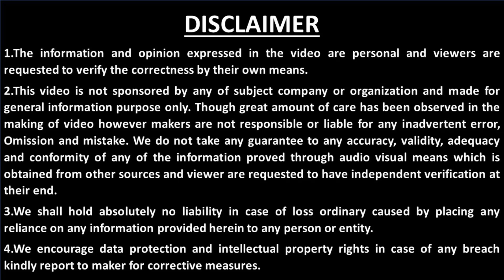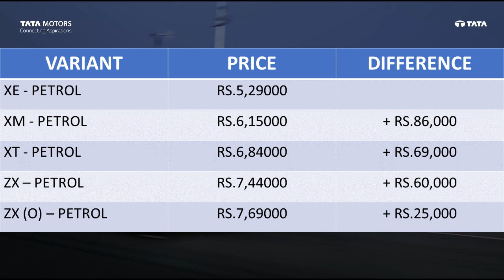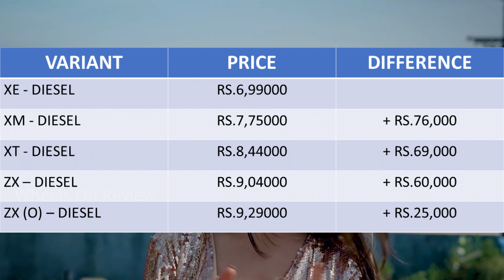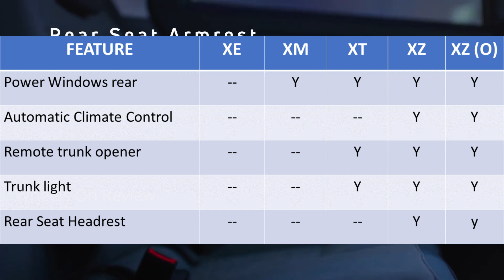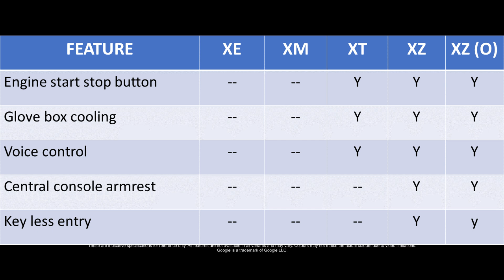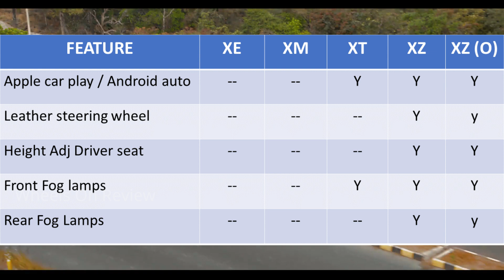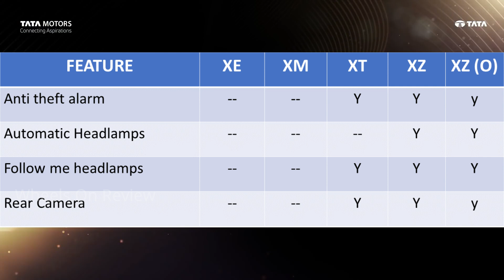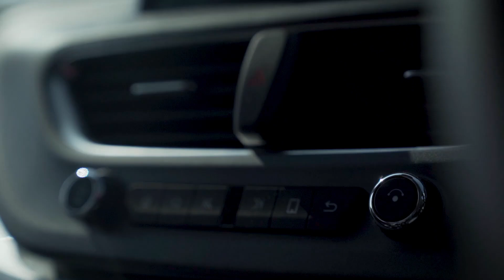Tata ALTROZ 2021 - Variant Comparison in TAMIL - Wheels on review